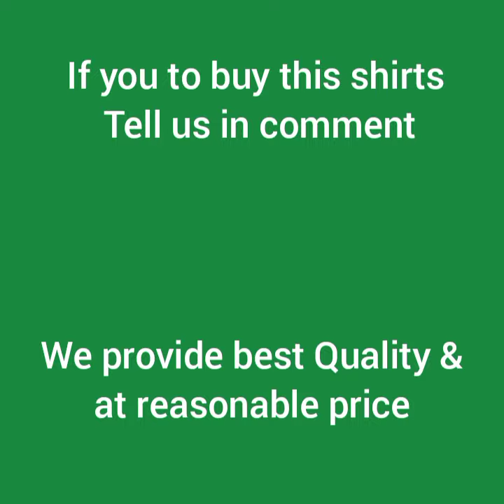14 August Boy Dress Design || Independence Day Dresses Ideas for Boy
In this video will you see 14 August Boy Dress Design. it is New style and famous design recently  for Boys.  will be seeing in this video shirts, if you want to buy this shirts tell us in comment.

14 August boy dress design
new independence day dress ideas
14 August dresses for boys
14 August dress design